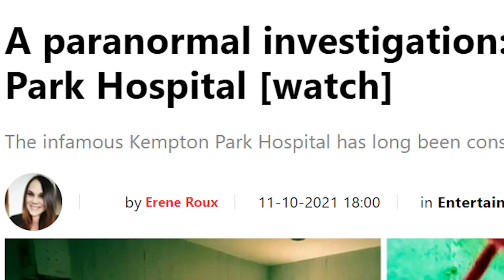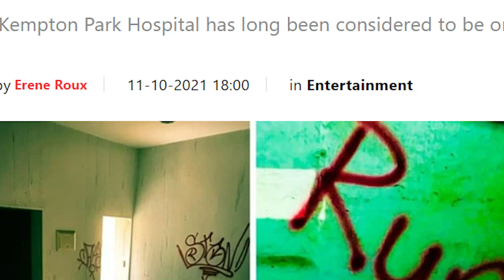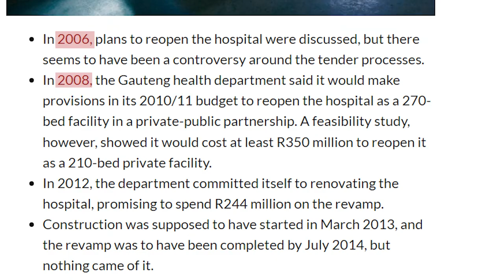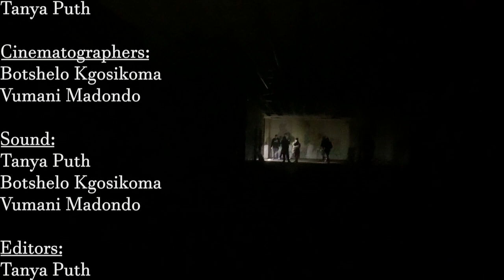What Remains of Kempton Park Hospital